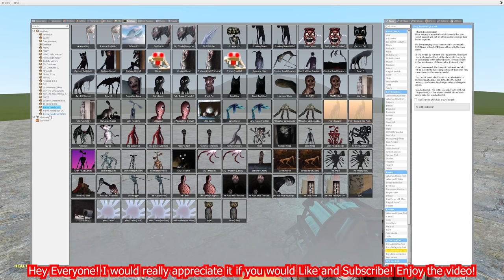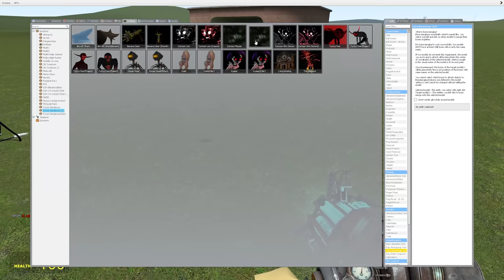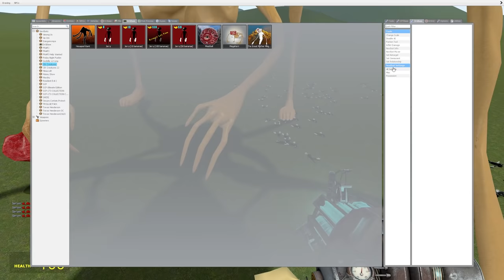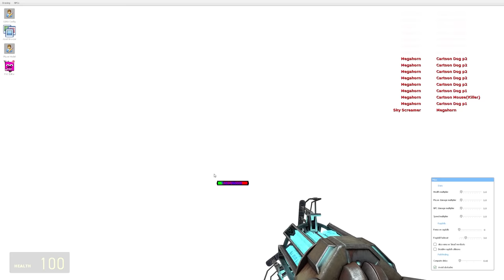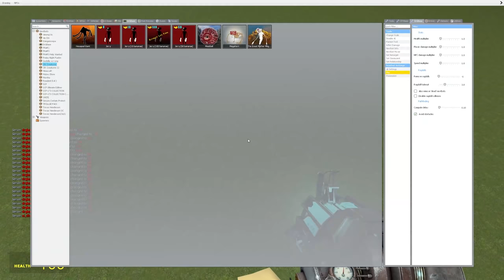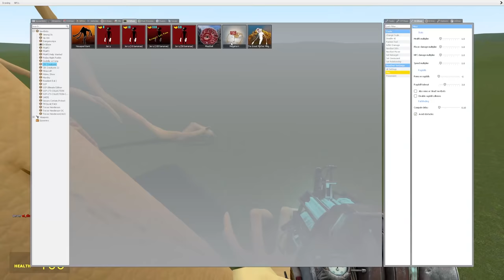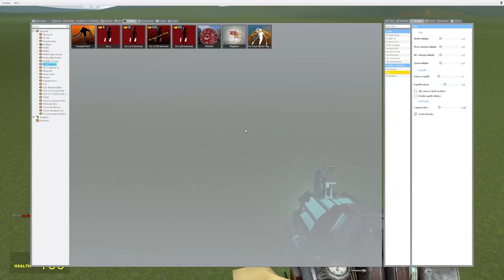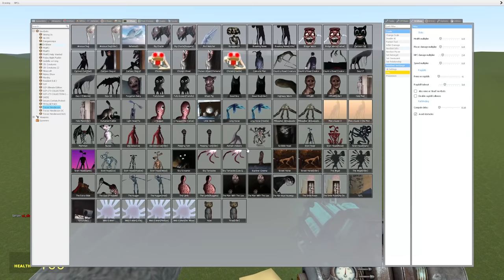NEW THE MEGAHORN VS TREVOR HENDERSON CREATURES!! Garry's Mod [Leovincible Siren Head]